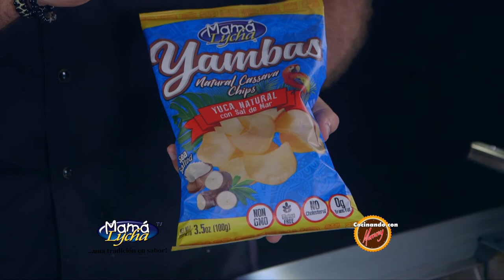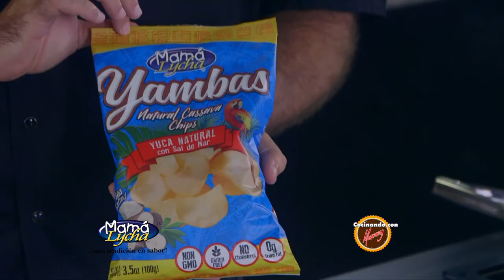Ropa vieja - Cocinando con Mamá Lycha